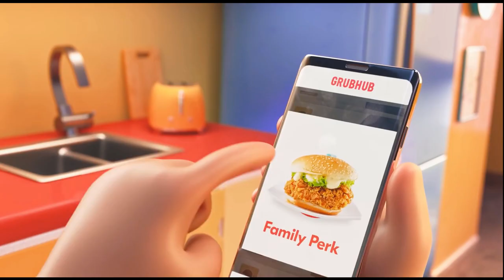Grubhub ad but it's just weird...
Grubhub ad but awkward and weird...